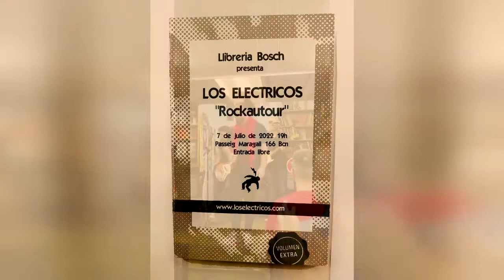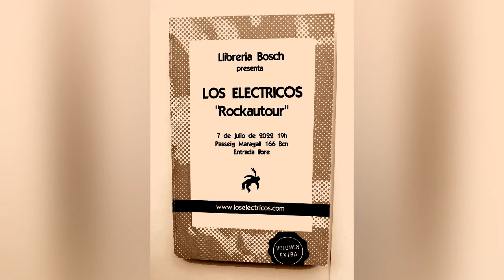LOS ELECTRICOS EN LA LLIBRERIA BOSCH - CONCIERTO ROCK DE BOLSILLO - "SEÑORITA PROBLEMAS"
LOS ELECTRICOS - BANDA ROCK BARCELONA - CONCIERTO 25 ANIVERSARIO
7 de julio de 2022 19:00h
LLIBRERIA BOSCH
Passeig Maragall 166
Barcelona 08027

Video original Nuria Martínez Alcázar
Edición Soraya Diebra